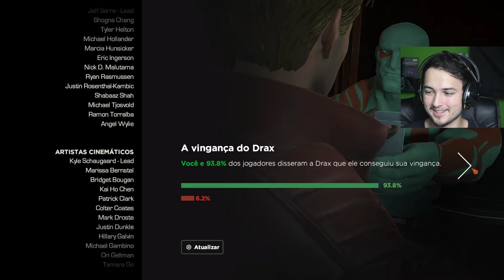GUARDIÕES DA GALÁXIA (Telltale Games) - PETER QUILL MORREU!? #3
Gameplay do jogo Guardiões da Galáxia/Guardians of the Galaxy /, desenvolvido pela Telltale Games. Disponível para as plataformas PC, PS4, Xbox One, Android e iOS (iPhone / iPad).

Gostou?  Não esquece de deixar aquele joinha maroto para ajudar o canal.